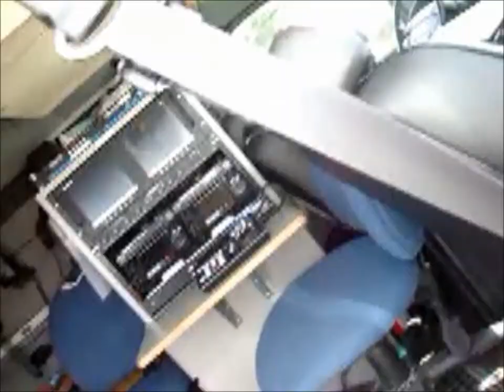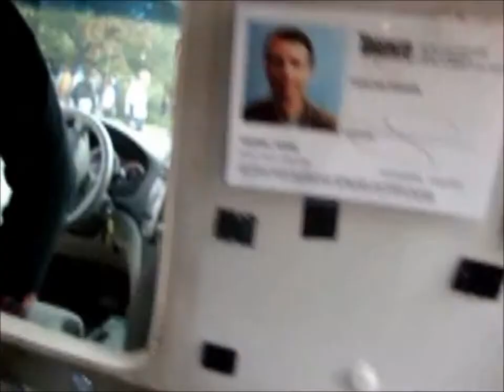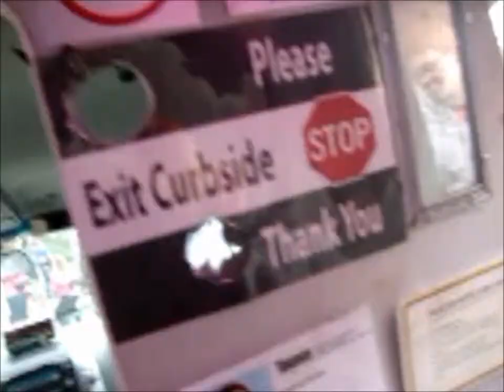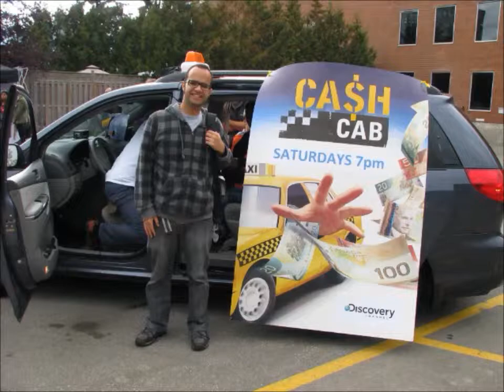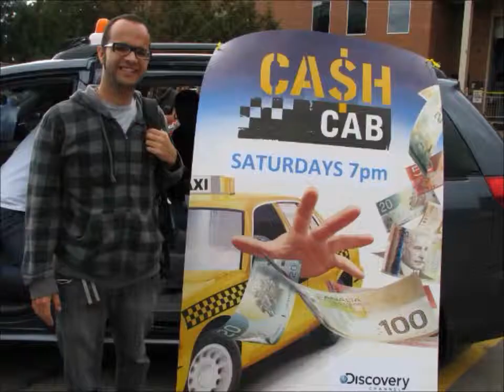Tour CTV Canada - Versão Resumida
Lorenço Vieira visita a CTV Toronto, a Rede Globo Canadense!